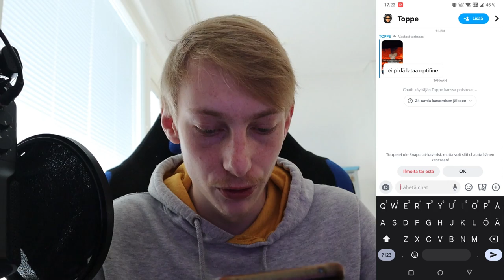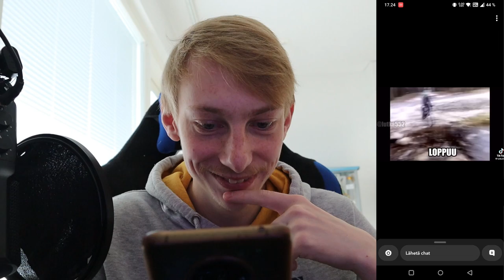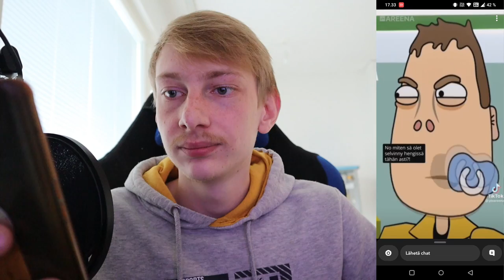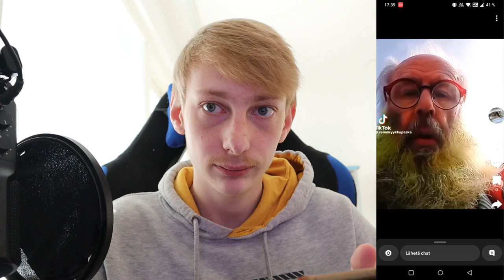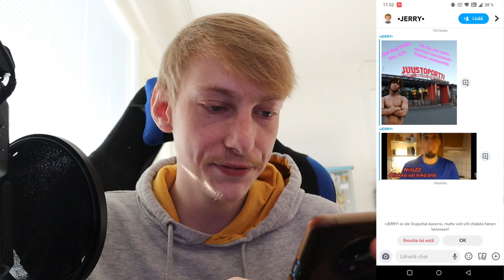Onks Tuol Joku? (mulla on skitsofrenia)